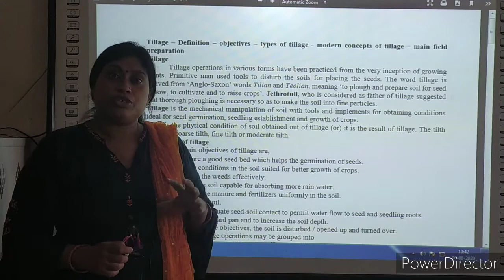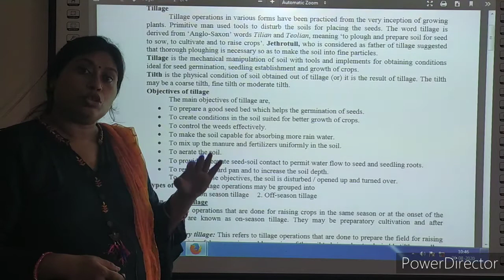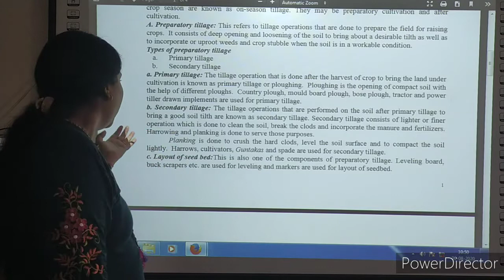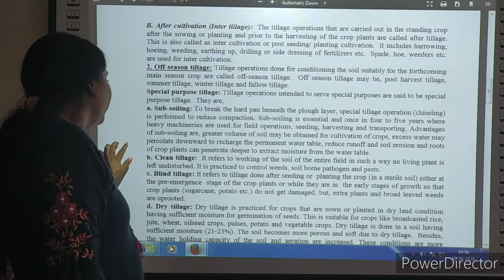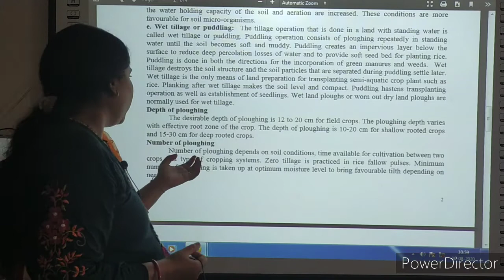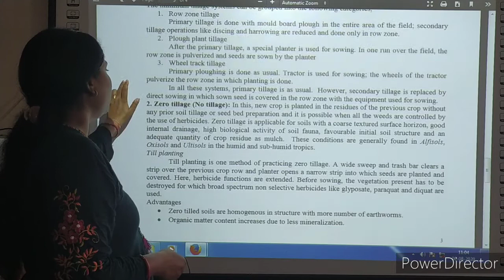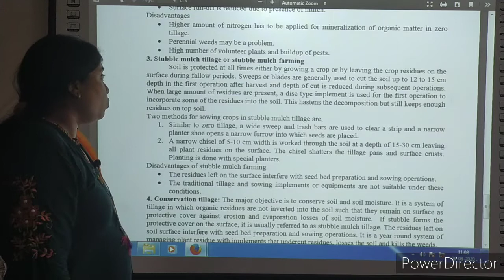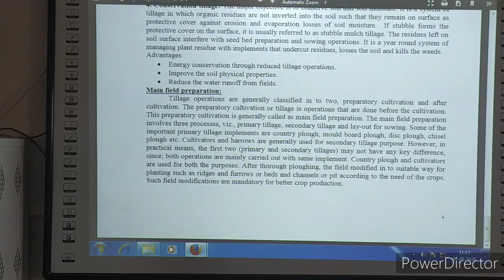Class 11# Agriculture # unit-2 # physical environment# part-7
Tillage